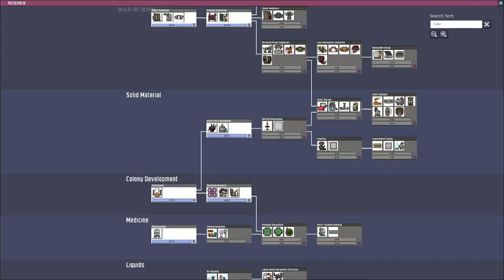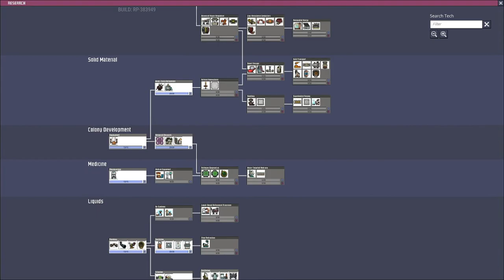Oxygen Not Included Doomed Asteroid #6 Relaxing Jazz Music